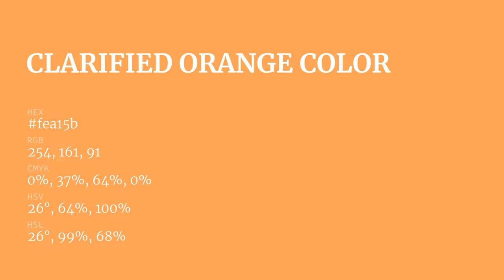Clarified Orange color fea15b hex Cool Orange color fea15b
What color is Clarified Orange ? fea15b hex, Cool Orange color fea15b

Hex fea15b Color Code is also known as Clarified Orange color

Hex fea15b Color code in RGB color code model is created after adding 99.61% red color, 63.14% green color and 35.69% blue color.
Hex fea15b Color code in CMYK color (process color) code model is generated after subtraction of 0% cyan, 37% magenta, 64% yellow, 0% black.